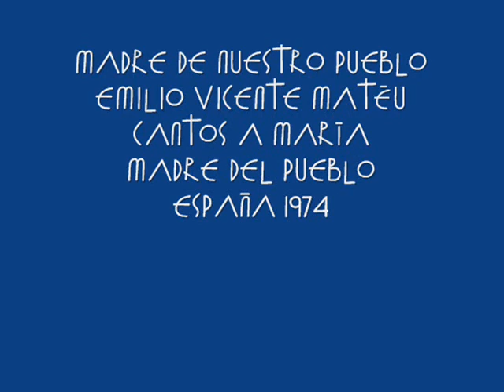Madre del Pueblo, Emilio Vicente Matéu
MADRE DE NUESTRO PUEBLO
EMILIO VICENTE MATÉU
CANTOS A MARÍA
MADRE DEL PUEBLO
ESPAÑA 1974